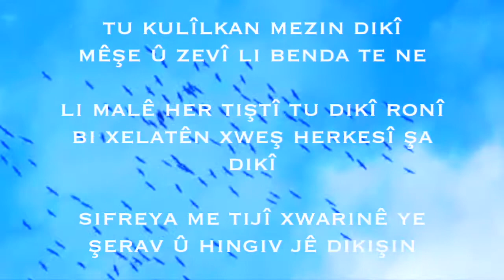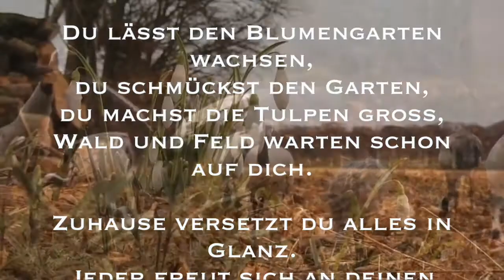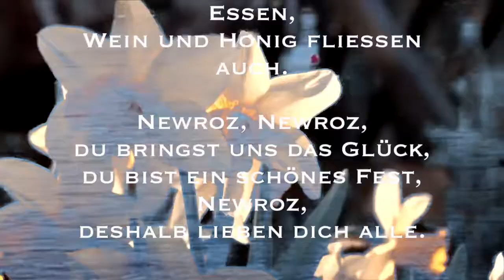Diyarî San - Newroz Symphonie